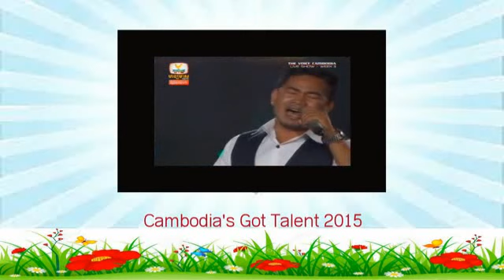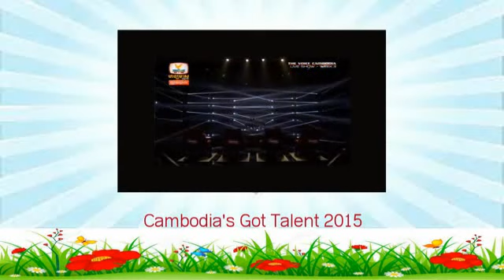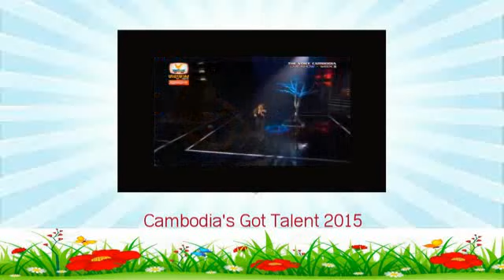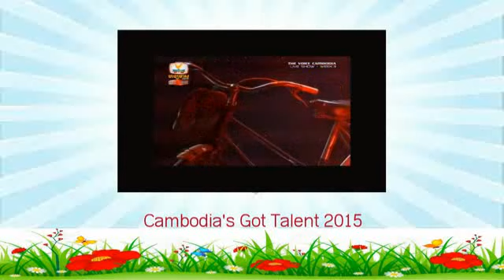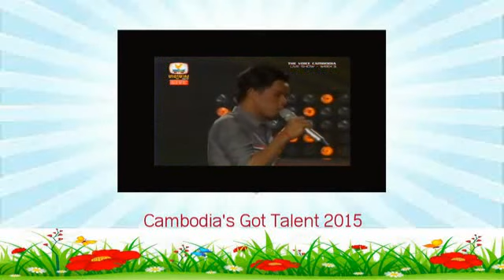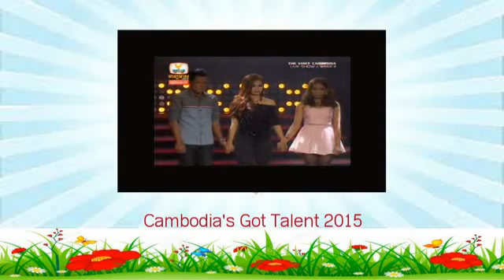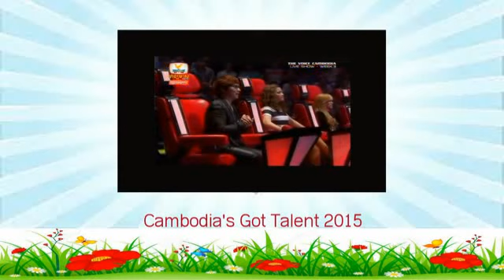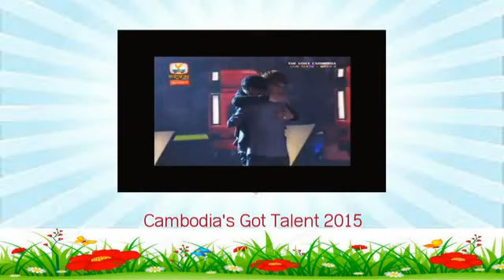Live Show - 02 Nov 2014 - Live Show Week4 - 02 11 2014 - Live Show 02D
Live Show - 02 Nov 2014 - Live Show Week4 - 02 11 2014 - Live Show 02A
Live Show - 02 Nov 2014 - Live Show Week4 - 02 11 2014 - Live Show 02B
Live Show - 02 Nov 2014 - Live Show Week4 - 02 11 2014 - Live Show 02C
Live Show - 02 Nov 2014 - Live Show - 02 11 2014 - Live Show Week4
Live Show 02A - Live Show 02B - Live Show 02C - Live Show 02D

the voice cambodia 2014 hang meas - Live Show – Live show
the voice cambodia 2014 phnom penh - Live Show – Live show
the voice cambodia 2014 - Live Show – Live show
the voice cambodia 2014 full - Live Show – Live show
the voice - Live Show – Live show
the voice 2014 - Live Show – Live show
the voice of Cambodia - Live Show – Live show
the voice of cambodia 2014 - Live Show – Live show
the voice of cambodia concert - Live Show – Live show
ETV Live Show - Live Show Concert 2014
mytv penh chet ort 2014 - Live Show – Live show

The Voice,The Voice Cambodia,The Voice Cambodia 2014,The Voice Cambodia-2014,
The Voice Cambodia Full,The Voice Cambodia 2014 Hang Meas,The Voice Cambodia-2014,
The Voice Cambodia HD,Khmer News 2014,Khmer Song,Khmer Song 2014,
The Voice of cambodia,khmer Comedy 2014,The Voice Cambodia 2015,
The Voice Cambodia-2015,Cambodia's Got Talent 2015,Cambodia's Got Talent-2015,

V Talk Show Cambodia,Music,Khmer Hot News,khmer Concert,khmer Movie,
khmer Remix,khmer Rap,Blind Audition,Hang Meas New Song,Battle,
Battle Rounds,Live Show,TheVoice Cambodia,Khmer Old Song, Khmer New Song,
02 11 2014,02 Nov 2014,02,11,2014,Nov 02 2014, November 02 2014,
Khem, Khemarak Sreymon,Ouk Sokunkanha,Nob Bayarith,Chhorn Sovannareach,Pich Sophea,
Coach kanha,Coach Bayarith,Coach Sovannareach,Coach Sophea,Live Show,
Khun Vutha,Sou Sirika,So Vannita,Soy Ratanak,Buth Seyha,
Chamroeun Sopheak,Chhay Sovy,Samut Sreyka,Vong Dararatana,Vann Phaly
A Poy,A Poy Kon Ov,Remix,Khmer Rapper,Your Kids Got Talent,ETV Program,
hay daro,DJ Bull, Mc Bull Rapper,Tinfy Khmer,Pekmi,Pekmi Song,Pekmi Comedy,Pekmi funny,
Sorn Seavmey,Town Production,Sunday Production,Hang Meas Production,Phleng Record,M Production,

Penh Chet Ort, Mr and Ms Talk Show, Pekmi Group Comedy,
Cambodia's Got Talent,Cambodia Got Talent,Cambodia Got Talent 2014,Cambodia's Got Talent 2014,
Tourism Concert, Hang Meas Water Music Concert, A1 Concert, Sunday Concert,
Hang Meas HDTV, CTN, MY TV, TVK, Bayon TV, Bayon News, TV5, TV3, SEATV, CTV8 HD, PPCTV,
Apsara,Penh Jet Ort,Coca Cola Concert, PPCTV, Hang Meas HDTV, Hang Meas Hot News,
Special Concert, Modern Concert, Minute to win it,I and You,CTN Channel 21,
ETV Concert, ETV 2014, ETV Khemarak Sereymon,

Cambodia's Got Talent-2015 !!!
Live Show - Live Show 2014 - Live Show 02 Nov 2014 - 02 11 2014
Live Show 02A,Live Show 02B,Live Show 02C,Live Show 02D,Live Show 02E,Live Show 02F,
Live Show 02G,Live Show 02H,Live Show 02I,Live Show 02J,Live Show 02K,Live Show 0L,